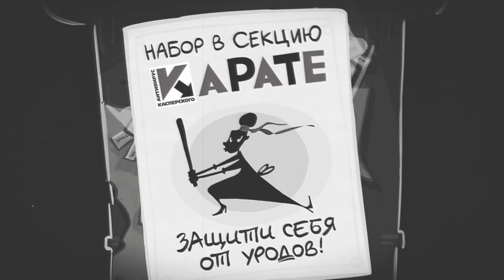Джек Потрошило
Альтернативная история. Джек-Потрошитель
Быть предусмотрительным хорошо.